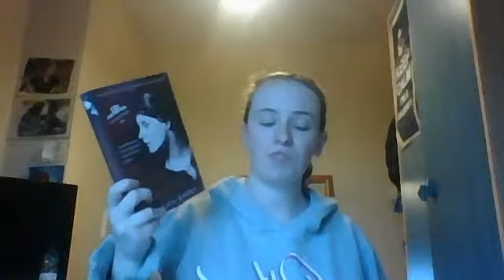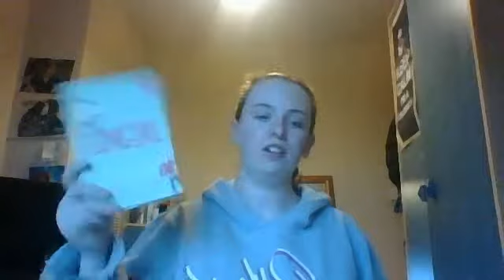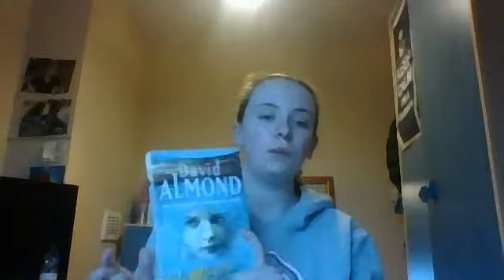Pitch Perfect Book Tag